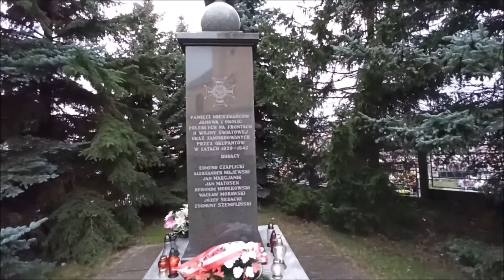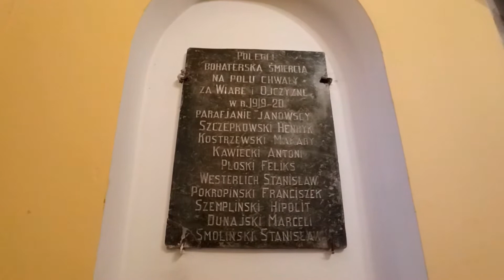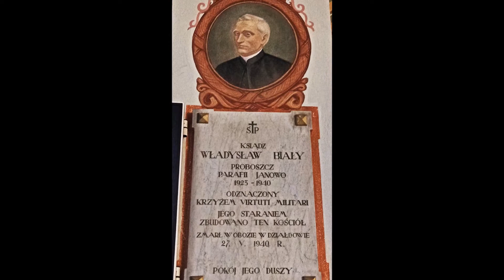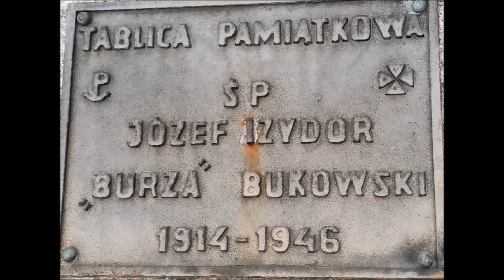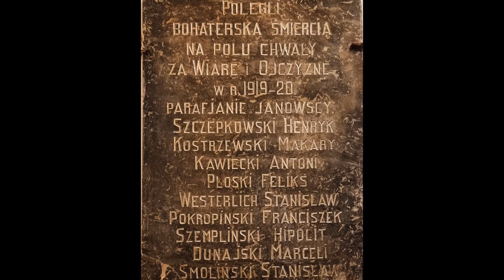Janowo miejsca pamięci narodowej